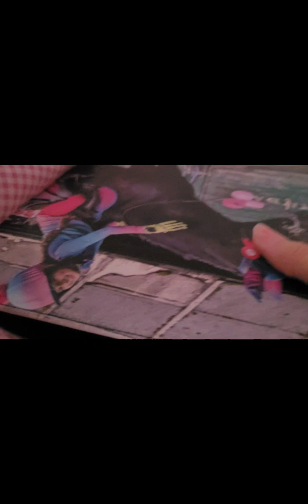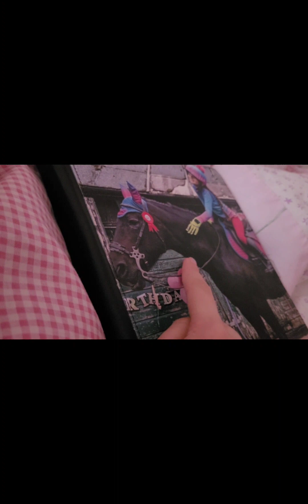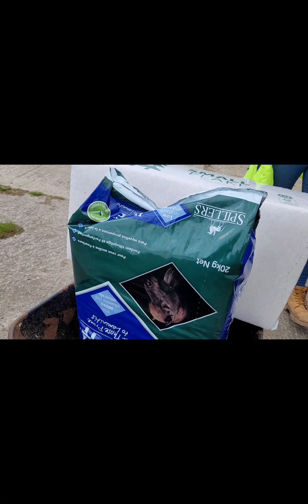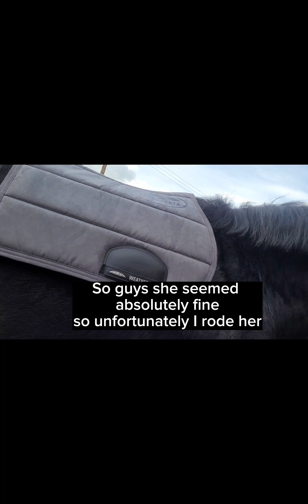Darcy's sick again- Pamper sesh+Kings corranation +the kings gorg horses/Happy Horses Shaila/